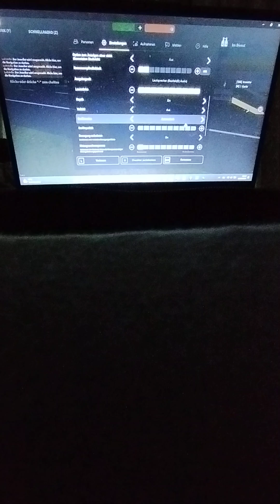18. August 2024